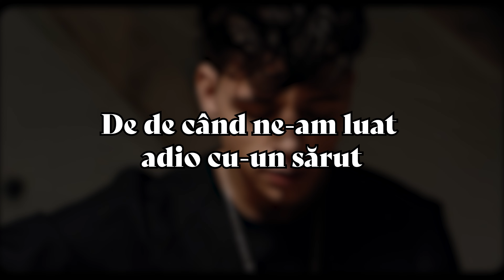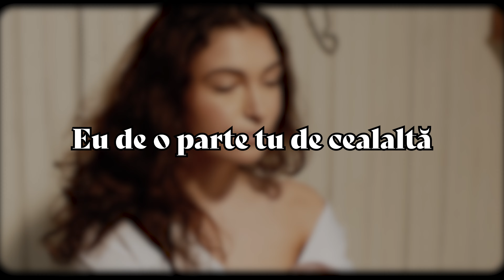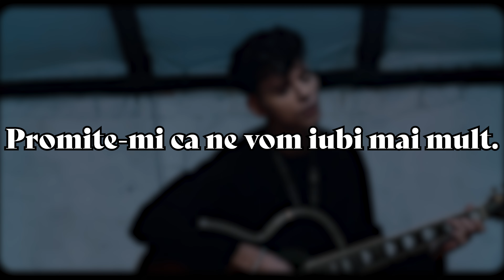Emilian - IUB | Lyric Video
Acest lyric video este o modalitate excelentă de a experimenta versurile profunde și puternice ale acestei melodii alaturi de muzica captivantă și emotivă.

"IUB" este o piesă muzicală vibrantă și emoționantă, care transmite mesaje puternice despre iubire și relații, cu un sound care îmbină cu succes elemente tradiționale și moderne.